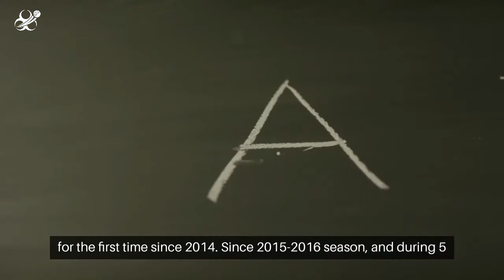Deodhar Trophy (देवधर ट्रॉफी) 2023-2024 Overview - IndiaBetMaster.com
*Welcome to IndiaBetMaster.com - Deodhar Trophy (देवधर ट्रॉफी) Review*